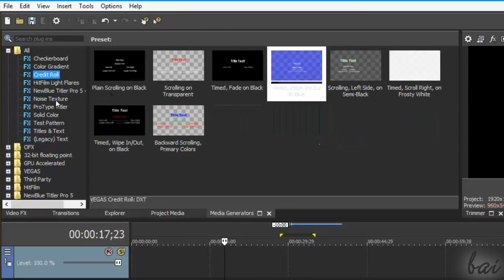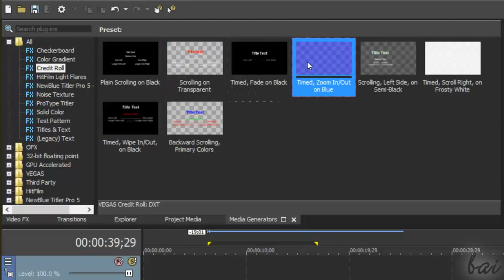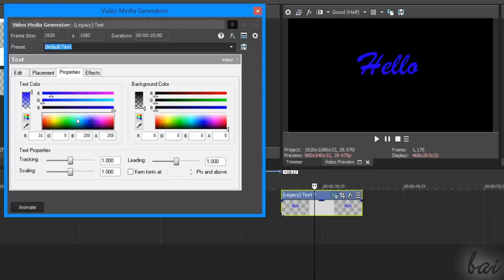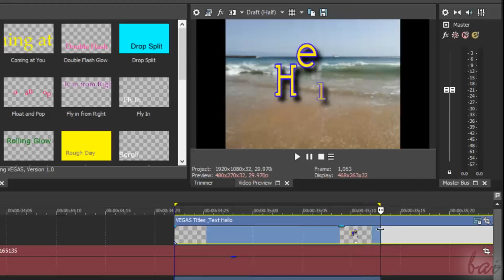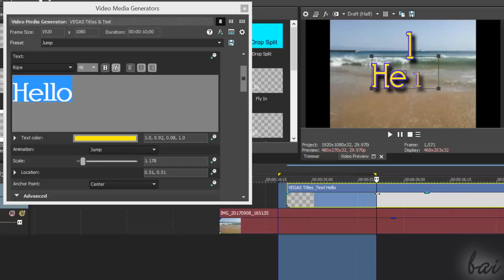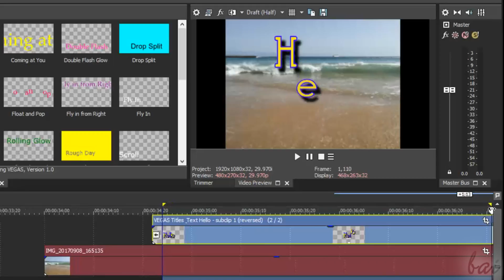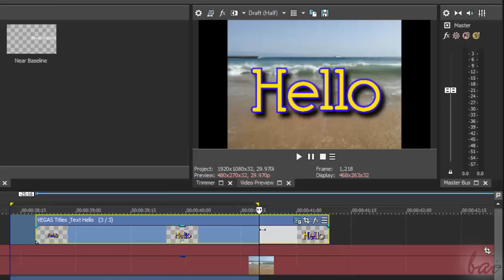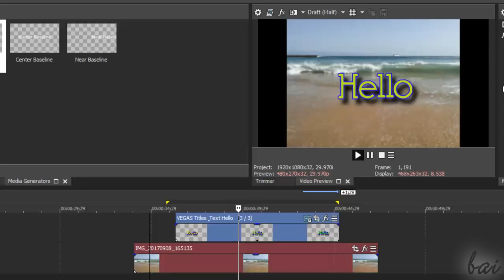Vegas Pro 15 - How to Add Static and Animated 2D Text and Titles [Tutorial]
[VOICE + TEXT]  Discover how to add 2D static and Animated Text and Titles with (ex) Sony Vegas Pro 15!
(ex) Sony Vegas Pro 15 tutorial for beginners, getting started, basics.